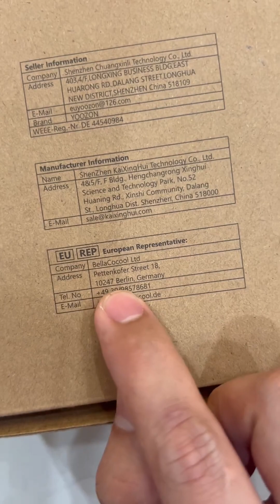⭐️Đèn Livestream Yoozon thương hiệu Đức dùng được cả iPad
👉Giá sale 129k số Lượng có hạn Ship Cod TQ

Đèn Livestream Yoozon ( thương hiệu Đức )
Model : WS-20019
Hàng xịn , đồ hoàn thiện cao , chắc chắn hơn hẳn các loại hàng Trung Quốc giá rẻ.

Kẹp cỡ lớn , sử dụng được cho cả điện thoại iPad
đèn nhiều chế độ sáng
Sử dụng nguồn qua USB tiện lợi